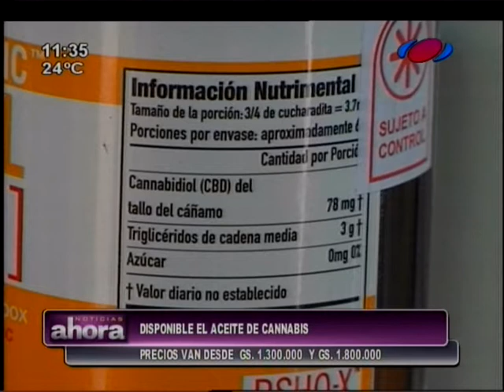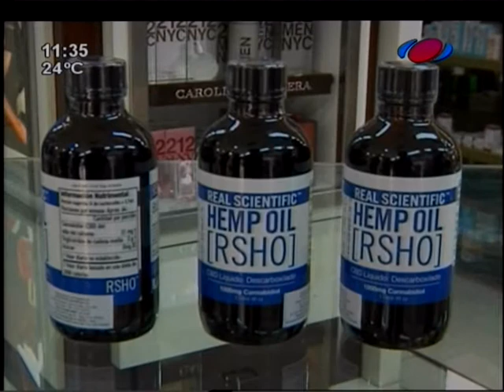Aceite de cannabis ya está a la venta en el país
Desde hoy se encuentra a la venta en farmacias de nuestro país, el aceite de cannabis importado directamente de Estados Unidos para pacientes que sufren de epilepsia y dolores crónicos. El precio varía entre 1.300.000 y 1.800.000 guaraníes cada frasco.